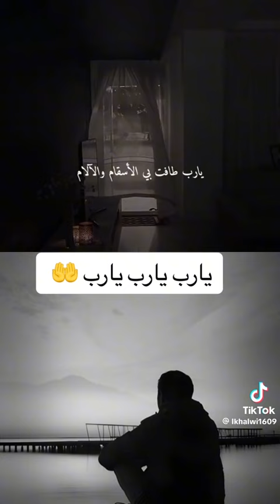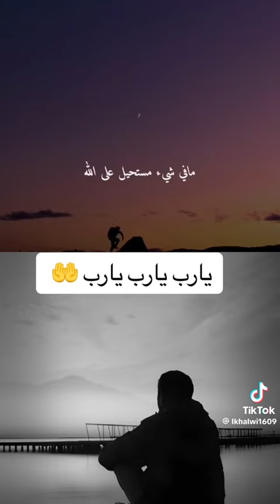٣ مايو ٢٠٢٤